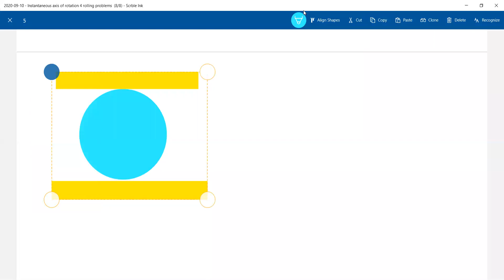jeeadvanced 7/14)Rolling on inclined plane | Instantaneous axis of rotation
purerotationaldynamics physics rolling of a body on an inclined plane for jee advanced, accelerated rolling friction, rolling friction, the direction of rolling friction on the cylinder when acted upon by force above its center, the direction of rolling friction on the disc when acted upon by force below its center, rolling body on accelerating plank, rolling cylinder on the conveyor belt, rolling on an inclined plane, an instantaneous axis of rotation class 11, toppling, rotational motion, physics, jee advanced, physics numericals help
sridharsirphysics